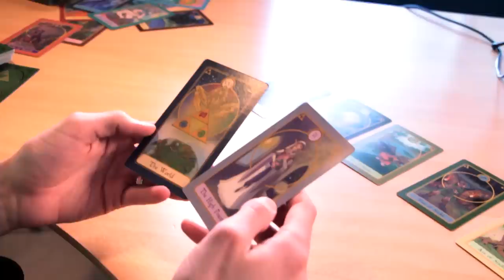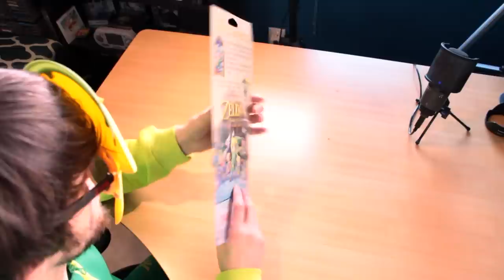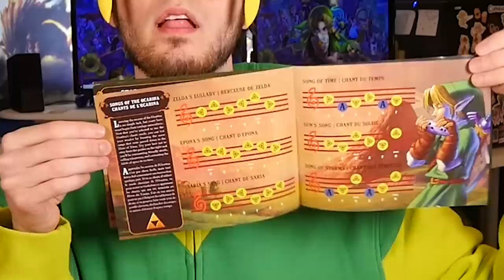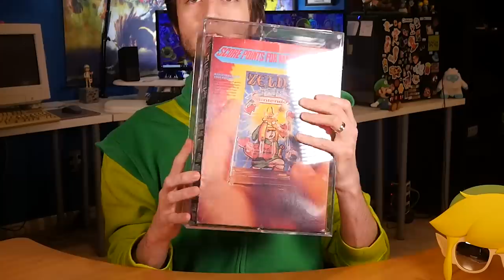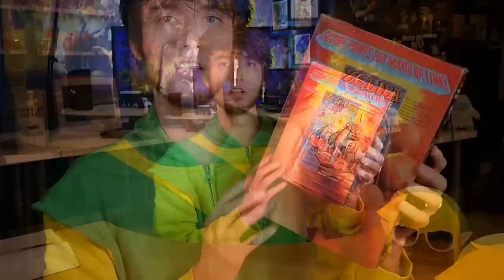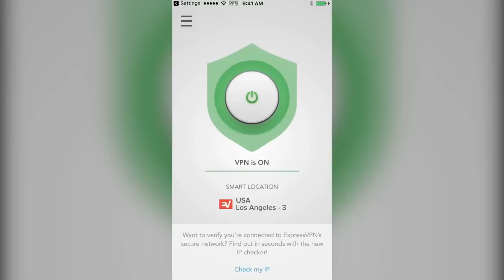Legend of Zelda Toys! | EXPENSIVE Ebay Stuff - PBG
EXPENSIVE and Rare Ebay Stuff | Legend of Zelda Toys & Items

PeanutButterGamer buys some rare and expensive Legend of Zelda stuff on Ebay and plays with it like some kind of spoiled man-child.